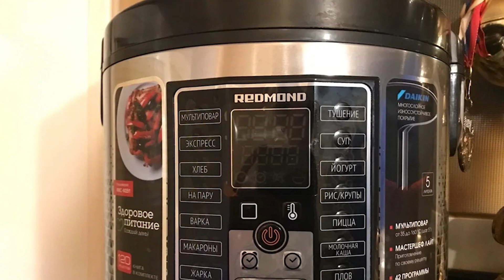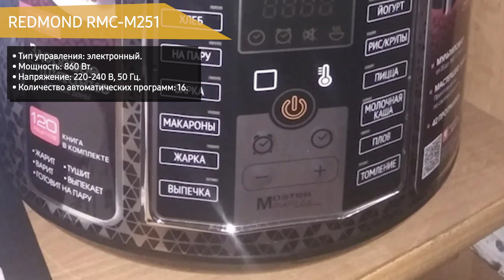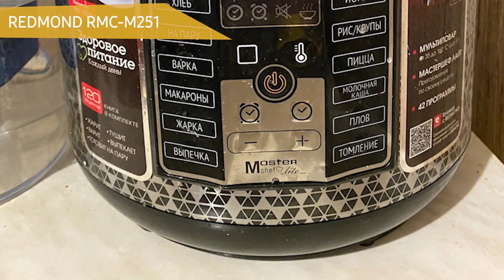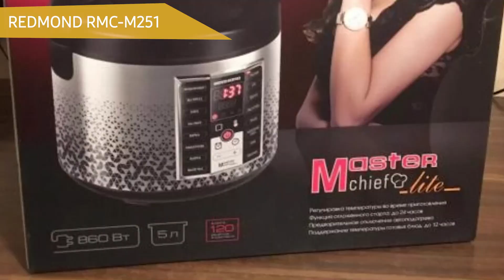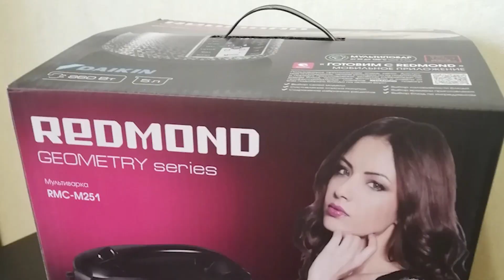Мультиварка REDMOND RMC-M251